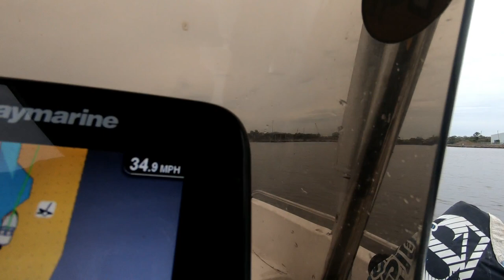VLOG 037 DECEMBER SALT WATER TROUT FISHING PASCAGOULA EAST RIVER WEST RIVER The Real Life